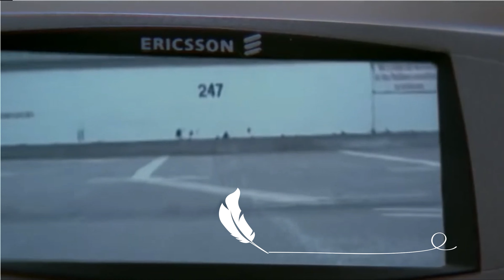007で学ぶ/ウィットと臨機応変☆メモ日記彡乗り物編PART４✨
映画全般から学ぶことはあります。
本などを読むことによる知識、思考力。
それを映像を通してより情報量を得る。
映画は、いつしか本の代わりになる。

学生時代、図書委員なども務め
映画は飛び出す絵本。
そこに、人あり、背景あり、思想あり。
様々な価値観を知ることは有意義です。

好奇心はあらゆるものから学び。
自己センスに影響を及ぼす。

知識を覚え、理解を深め、まとめる。
物事を考える上での訓練、学びです。

知的娯楽。作者、監督の意図を組んで
自分なりに、自己の人生に影響させる。
知的幸福の追求。まとめる学び(｡-人-｡)

課題にぶち当たり、解決や完結をもって
次の課題へ取り組む、華麗なる対処法。

芸術的な根本解決もさることながら
対処法もまた華麗なる技術が必要。

知らない事実。新しい発想。
知識欲もまた食事と同じく
心の栄養素と思ってきました。

時代はかわり、eスポーツ（ゲーム）で
不登校の解決を図る試みもあり。

漫画もまた、本格的な知識本として
コミュニケーションツールでもある。

なんにしても好奇心を育てることは
生きていく上での活力となる。

大学時代の哲学科で
なぜ人は哲学するのか？をテーマに
『好奇心が哲学を求め、人格を育てる』と題して
A´評価。´を巡って大学教授と
議論したことも懐かしい。

ブルースリーで身体を鍛え。
００７で機転機知をイメージして。
天然ゆえに賢さにあこがれ。
天然ゆえに強くもありたい(｡-人-｡)
人を守れるほどの力が欲しいと
誓願した若き自分。

真理があったとしても
共に共有できないものは虚しい。
自己満足の限界がそこにある。

聴く、見る、知る、、。そして
感動し、考える、思考思索する。
それを実践で試してみる。

この基本の繰り返しスパイラルで
成長しゆく我にこそ自信あり。
今日よりも明日に期待をもって進む。
なんつって今日も一歩頑張ります('◇')ゞ

ブラックジャック♡ハーツ２（BJOH）
With our pride in our hearts 🏳‍🌈
我らが誇りを胸に🏳‍🌈
ALL OWNER'S MEMBERS Club♣
オールオーナーズ倶楽部(｡-人-｡)より